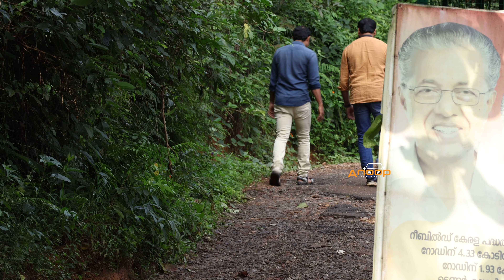Vagamon Best Adventure Tourist Place pakshipathalam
This place situation 8 km away from kanjar pullikkanam road to vagamon.this is an upcoming tourist hidden spot in vagamon route,those who are Travelling to vagamon by kanjar vagamon route dont miss to visit this place .

 LOCATION LINK RIDERS CAFE COFFE SHOP JUST 100 METER ABOVE  TURN RIGHT

Location
Thodupuzha - Moolamattom - Elappally - Chelikkal Kavala - Methanam Tea Estate - Nallathanni - Pakshipathalam @ village real life by manu

Anooptraveldreams#vagamon